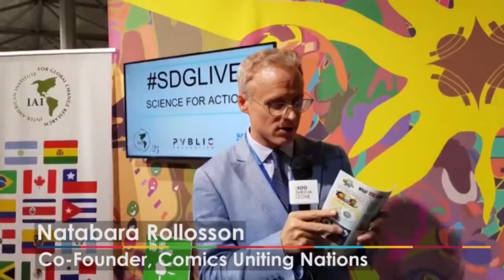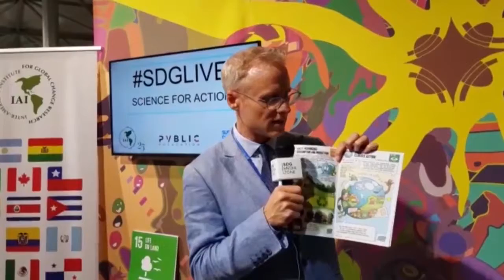Interview with Natabara Rollosson, SDG Media Zone COP 23, 6-10 November 2017